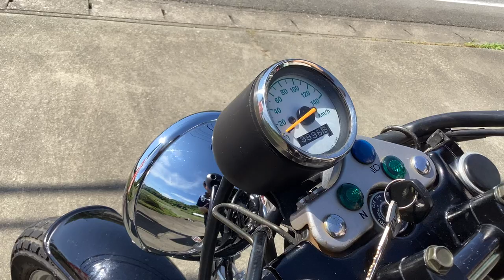グラストラッカー ビッグボーイ 中古車 バイクショップ名:茂木オート